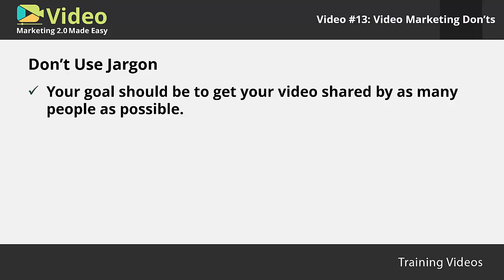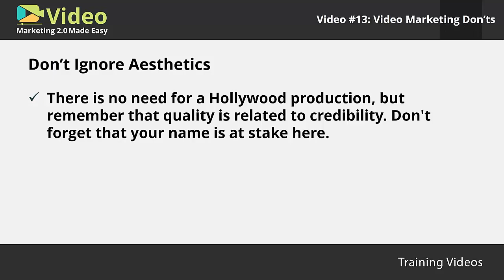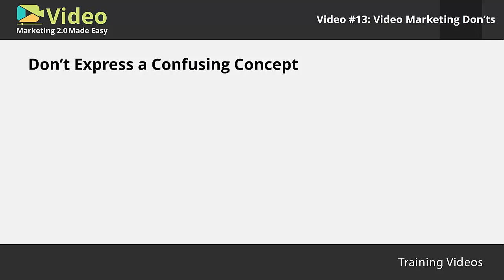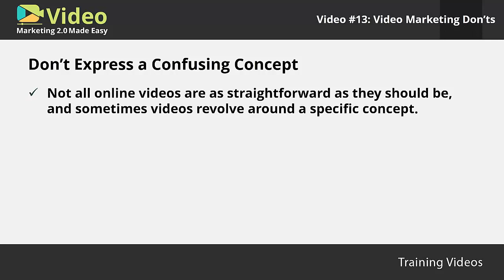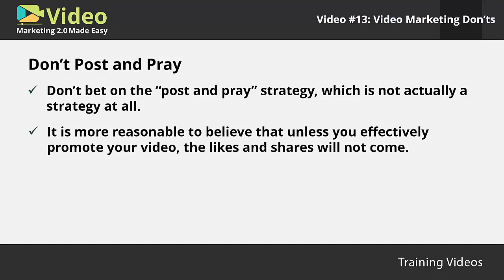Gibcom Marketing Support Ltd Training Video 13